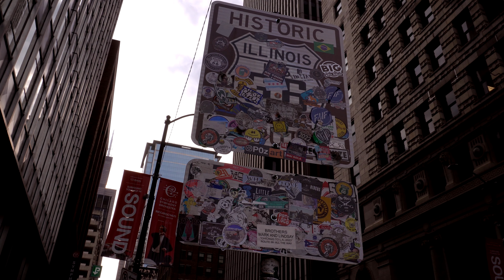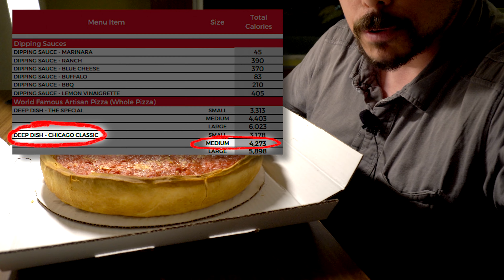RUTA POR EEUU: Cap. 2 | Disfruta del Viaje | CHICAGO (Parte 2)🚶🏢🚇🍕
⚠️Importante⚠️
. Capítulo semanal publicado en fin de semana a las 20h (HE)
. Selecciona 4K en el selector de calidad para disfrutar de la mejor calidad de imagen
¡Disfrutad del viaje!

Sandford